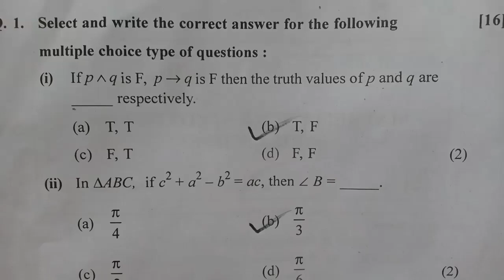HSC|| Maths McQ answer|| 2023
class 12 Maharashtra board maths McQ answer hsc board
McQ answer class 12 maths 2023
2023 maths McQ answer hsc board